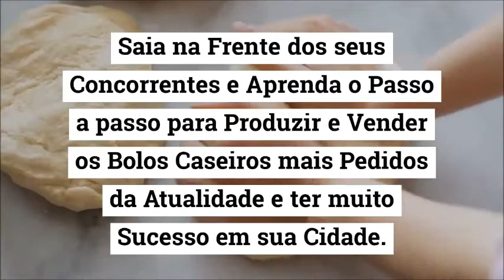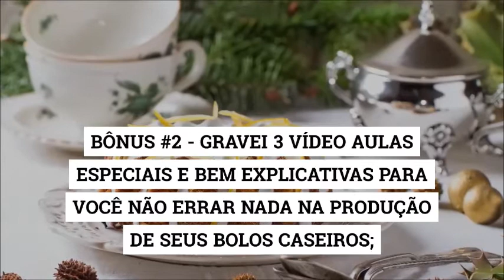Como Fazer Bolos Para Vender Na Rua - Como Fazer Bolo Da Vovo Para Vender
Apostila, (E-book) com as 30 receitas especiais de Bolos Caseiros da Vovó..

São os bolos do momento, que vendem todos os dias, são fáceis de fazer e muito saborosos,

 quem compra uma vez, com certeza vai se apaixonar pelo sabor e comprar novamente e você vai lucrar muito.

APRENDA UMA NOVA PROFISSÃO... MESMO SENDO UMA TOTAL INICIANTE E DEIXE A CONFEITARIA TRANSFORMAR A SUA VIDA!

APRENDA A PRODUZIR OS BOLOS CASEIROS MAIS PEDIDOS DO MOMENTO E CONQUISTE SUA INDEPENDÊNCIA FINANCEIRA.

NÃO ESCONDI NADA... REVELEI TODAS AS TÉCNICAS, MACETES E DICAS PARA VOCÊ APRENDER DE FORMA DESCOMPLICADA A LOTAR SUA AGENDA DE ENCOMENDAS.

BÔNUS #1 - APOSTILAS COM MINHAS 10 RECEITAS ESPECIAIS E NUNCA ANTES REVELADAS, PARA VOCÊ ARRASAR EM SEU CARDÁPIO;

BÔNUS #2 - GRAVEI 3 VÍDEO AULAS ESPECIAIS E BEM EXPLICATIVAS PARA VOCÊ NÃO ERRAR NADA NA PRODUÇÃO DE SEUS BOLOS CASEIROS;

VENHA SER A PRÓXIMA MELHOR BOLEIRA DA SUA CIDADE!

"Saia na Frente dos seus Concorrentes e Aprenda o Passo a passo para Produzir e Vender os Bolos Caseiros mais Pedidos da Atualidade e ter muito Sucesso em sua Cidade."

Bônus 1
Apostila com minhas 10 Receitas Especiais de Sucesso

Bônus 2
São 3 vídeo aulas incríveis e muito explicativas para você não errar nenhuma receita.

Bônus 3
Uma Planilha de Precificação incrível e muito explicativa para você não errar na hora de colocar preço em seus Bolos.

como fazer bolo de pote para vender passo a passo,
como fazer bolo em potes para vender e lucrar bastante,
como fazer bolo no pote para vender passo a passo,
como fazer bolo para vender no pote,